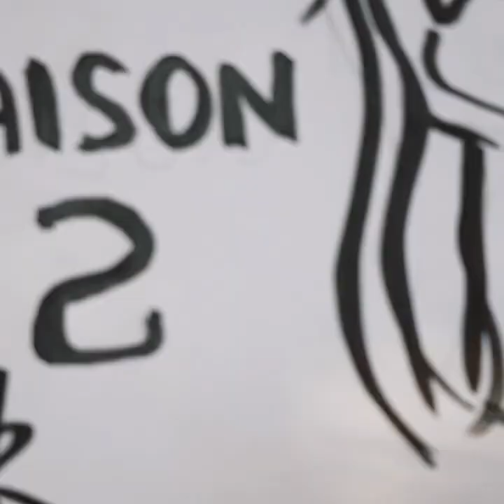FAN de ...James Leader & Miriam R. Krüger / saison 2